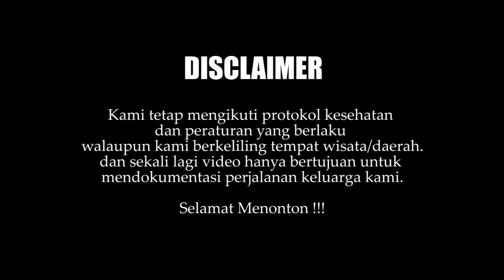Petualangan di Bali 2021 pun di mulai [cantiknya Bali]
Petualangan di Bali 2021 pun di mulai pada hari ke 3 ini, bahkan bisa melihat cantiknya Bali pada pantai Amed.
Akhirnya petualangan di Bali 2021 kita bisa merasakan juga warung nasi pak Dobil.
Bagaimana keseruan Petualangan di Bali 2021ini?

00:08 Hujan
00:28 Opening
01:04 Petualangan pun di mulai
01:35 Tol atas laut
03:19 Warung nasi babi pak Dobil
04:05 ke arah Tanjung Benoa
05:35 Ganti Lokasi Pantai
05:57 Tiba di pantai Suluban
09:37 Cinematic View Pantai Suluban
12:14 Bersambung